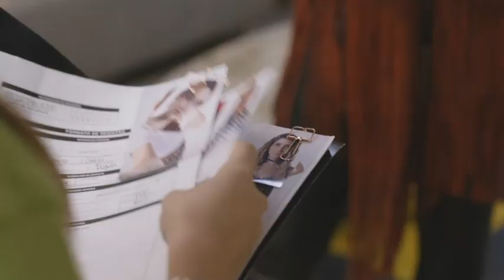Ventino: Muy pronto en las noches | Caracol Televisión 🎶🤩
El gran objetivo es convertirse en la más grande productora de la industria musical y a Martina no le importará pasar por encima de quien sea, con tal de conseguir lo que quiere. Sin embargo, tarde o temprano, el precio que pagará por sus errores será demasiado alto, ¿perderá el poder sobre el amor de Manolo?